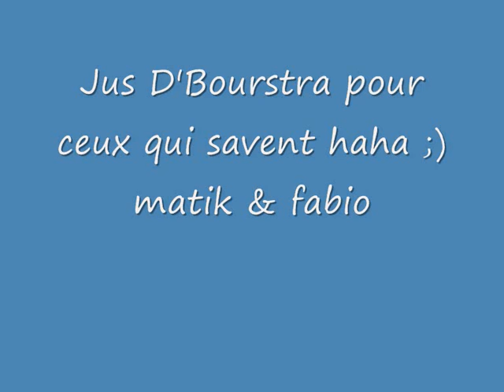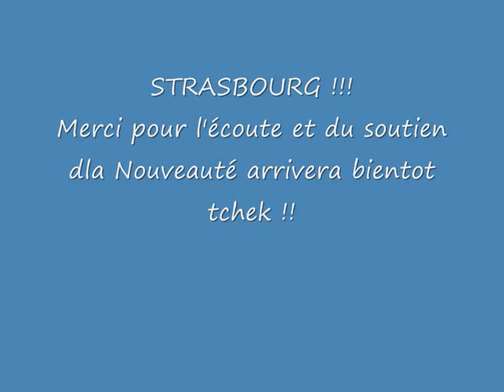Fabio feat Matik - Jus D'Bourstra.wmv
freestyle 2011!
Fabio feat Matik - Jus D'Bourstra
67